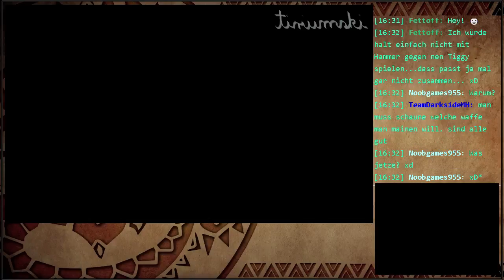MH4U LP#109: Egg-straction, die Abrechnung